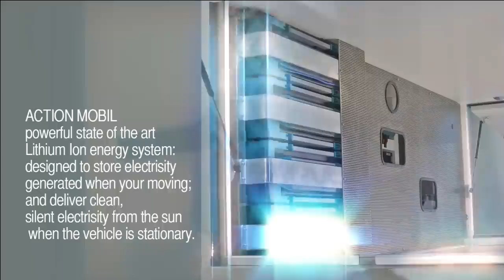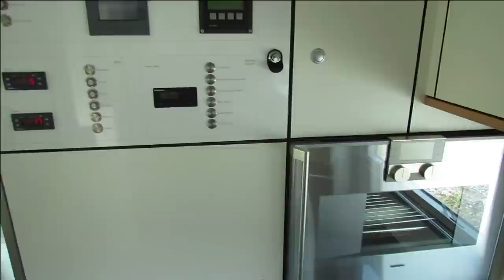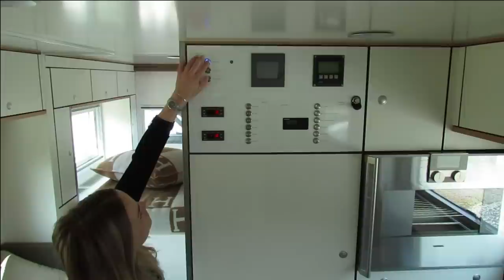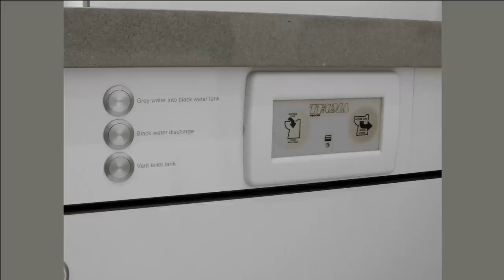GLOBAL XRS 7200 HOME 2014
Dieses Luxus Allrad-Wohnmobil besticht durch seine klare Line, der optimalen Funktion für lange Aufenthalte im  Gelände  und einem exclusiven Wohnambiente und das alles in einem Weltreise-Wohnmobil.